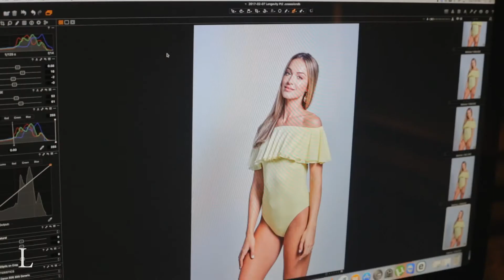Longevity April May Cover Shoot with Melinda Bam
Longevity Live shot Melinda Bam for our April/May cover